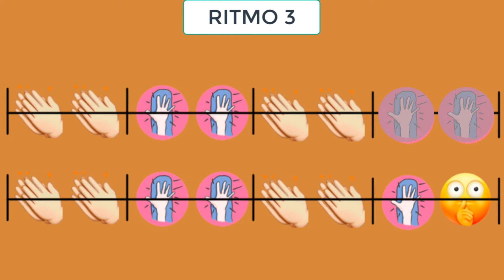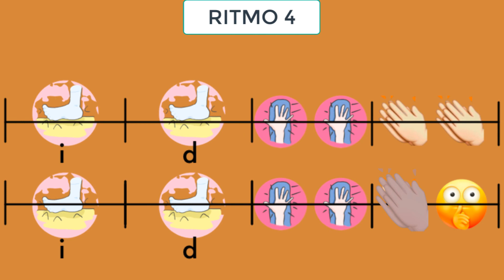Ritmograma "O cascabillo"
Percusión corporal para 2º EP